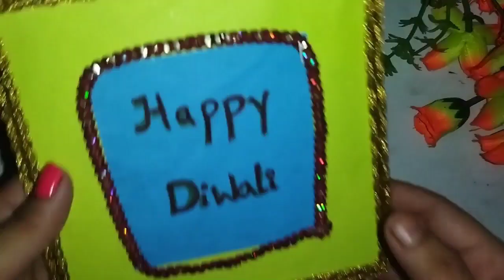DIY wall hanging ll Diwali decoration craft